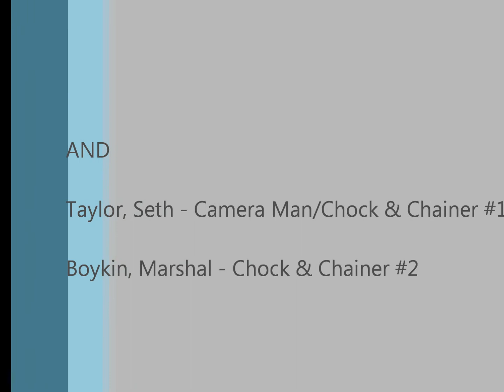Chock & Chaining Training Video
AN Taylor shows us how it's done.